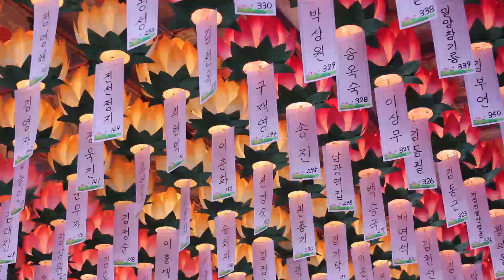혜국스님 강의 - 신심명 (1회). 신심명강의를 시작하면서